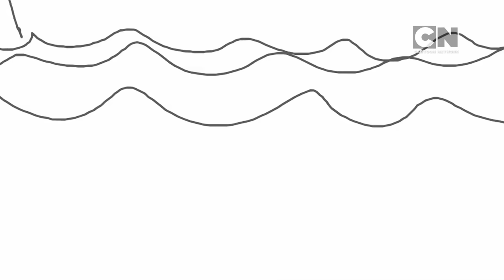Lamput Presents | The Cartoon Network Show | EP 28